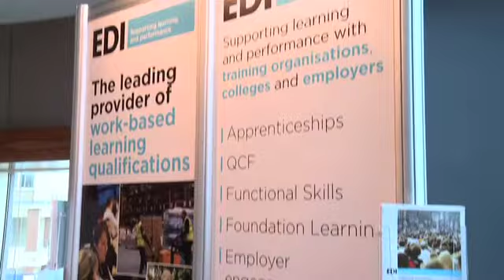AELP chairman on its new name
AELP chairman Martin Dunford tells FE News the reasoning behind his Association's new look.